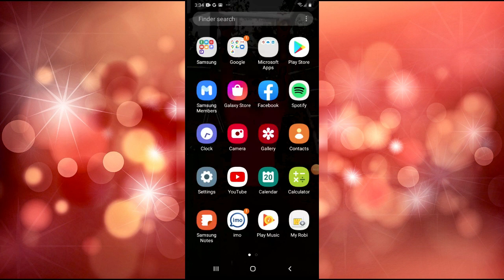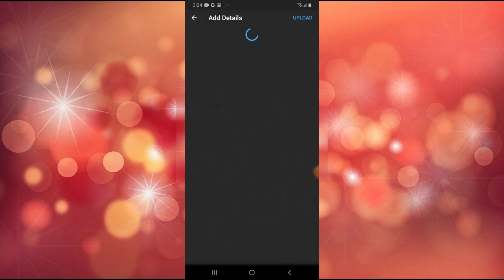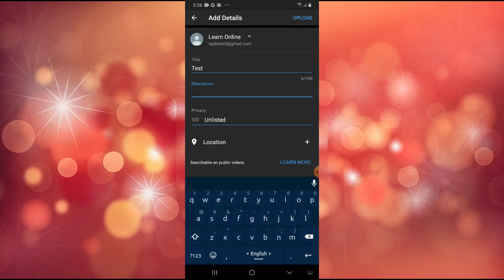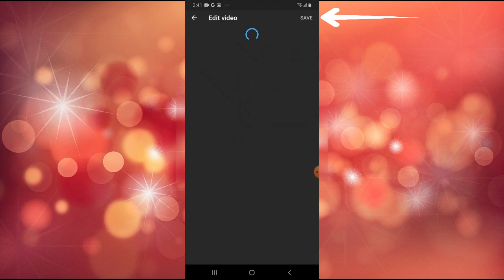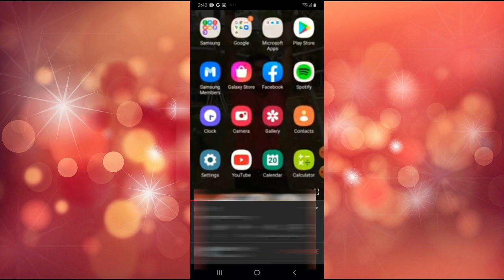How to Upload video on YouTube Mobile App - কিভাবে মোবাইল দিয়ে ইউটিউবে ভিডিও আপলোড করবেন - Bangla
Youtube Video upload from the mobile phone complete process. Step by step process to upload video from a phone. If you want to upload videos using your mobile phone then this video can help you.

If you have an official youtube app o your phone then it's easy to upload videos on your channel. login to your youtube channel then looks at the top right corner.

Click over the camera Icon. Now you will see 23 option. 1 Upload video, 2. start to live streaming 3. Record video. Now click over the upload and select the file.

Your file will be uploaded automatically. Now select filter if you want to change the looks of your videos.

Add your video title and description and select the privacy.